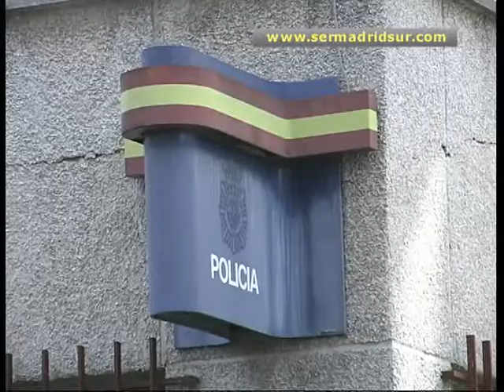13 cuerpos de policía en Madrid se unen al Sistema de seguimiento en violencia de género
Unas 100.000 mujeres están incluidas dentro del Sistema nacional de Seguimiento Integral para casos de Violencia de Género. De todas ellas, se estima que 514 están en alto riesgo de sufrir una agresión. Por eso, el Ministerio de Interior ha firmado un acuerdo de colaboración con 13 ayuntamientos de Madrid, entre ellos Fuenlabrada o Getafe, para que sus cuerpos de seguridad local también puedan acceder a este Sistema de Seguimiento.